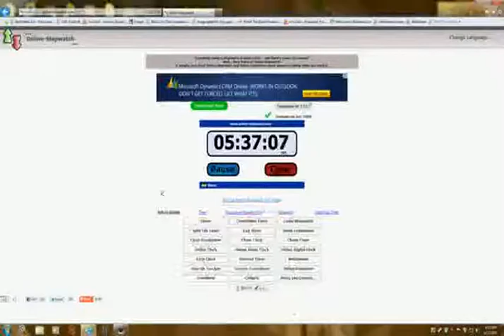ThingsYouShouldntDo touch my food